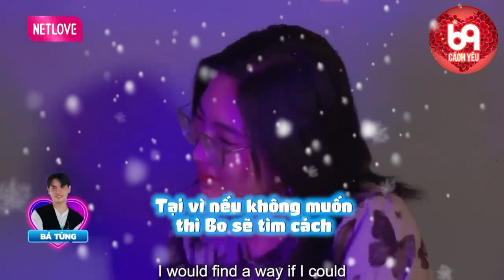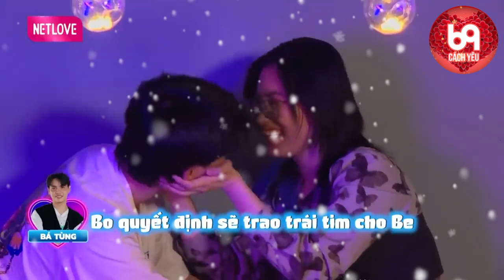Tình yêu ảo mộng, tỉnh lại đi cưng | 69 CÁCH YÊU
69 Cách Yêu là trang cập nhật những chương trình hẹn hò, ghép đôi, mai mối hot nhất hiện nay BẠN MUỐN HẸN HÒ, HẸN ĂN TRƯA, VỢ CHỒNG SON, YÊU LÀ CƯỚI, MAI MỐI CÙNG NGƯỜI LẠ